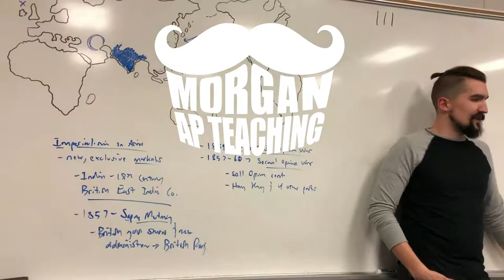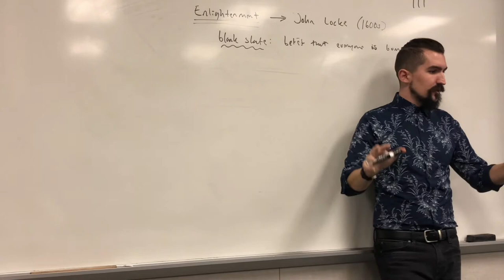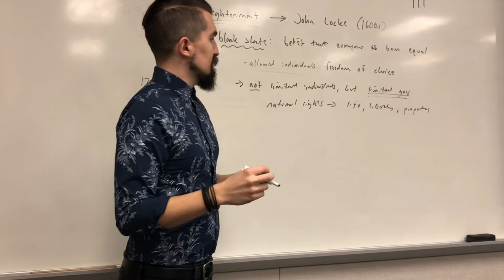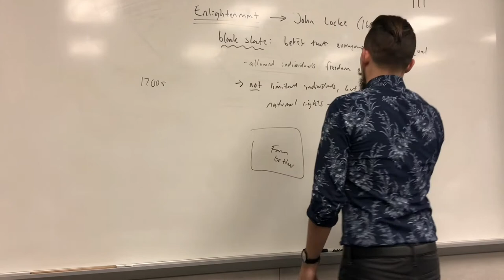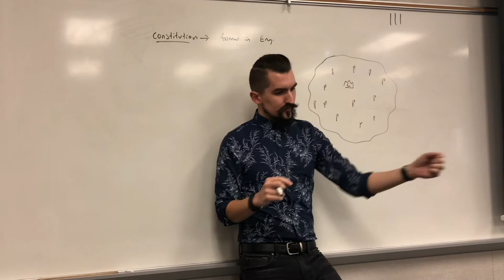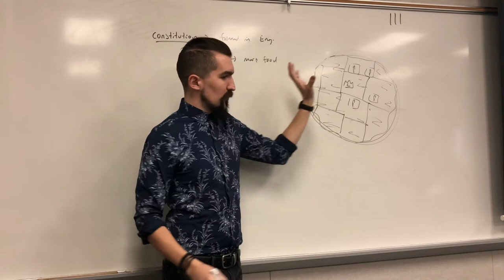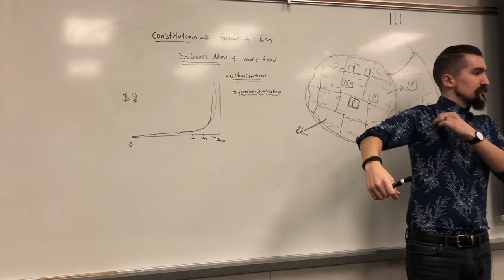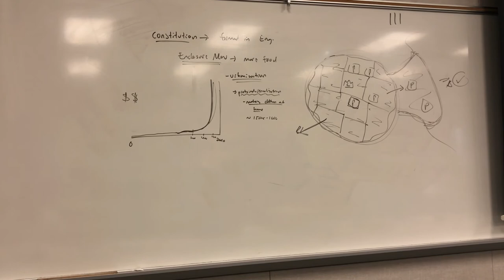Economics Lecture #2 - Early Modern Economics - The Enlightenment & Commercialization